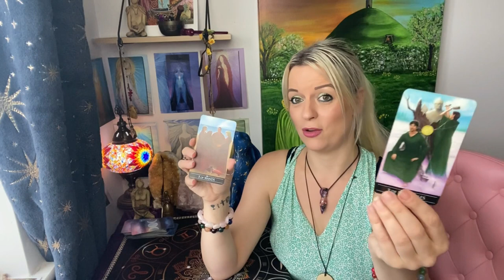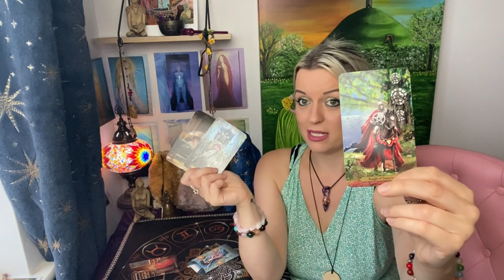What do they secretly want to tell you? Pick a card!